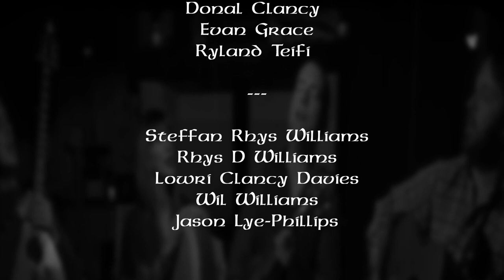Clancy's Kitchen The Podcast Episode 3 - Finbarr Clancy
Clancy's Kitchen with special guest Finbarr Clancy of The High Kings. Join Roisin, Donal, Evan and Ryland as they hear Finbarr regale stories of his musical upbringing and colourful stories of life on the road with his father Bobby, The Clancy Brothers and The High Kings.